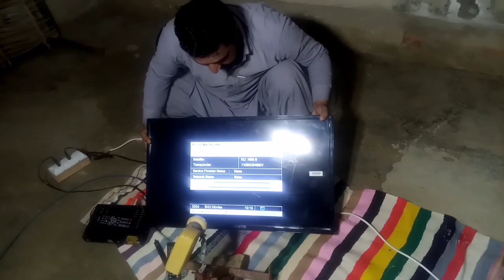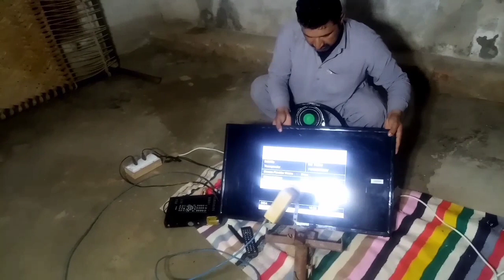L E D And lcd par Complete signal Amazing picture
lcd But the complete girl is an amazing picture
Howtoplaydishchannelson4pai(Bad).